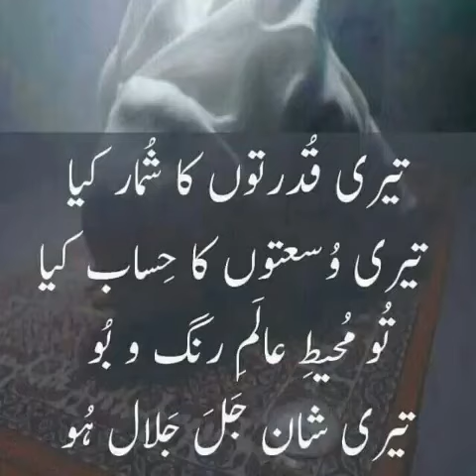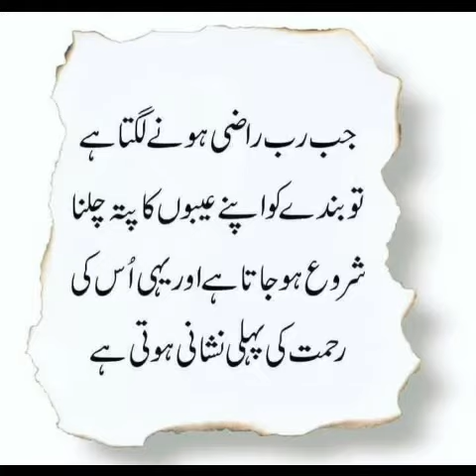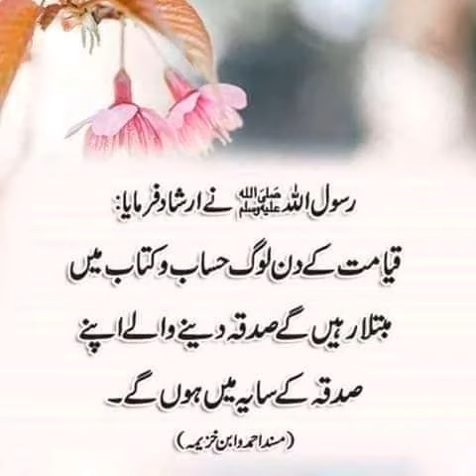Islamic quotes in Urdu || Islamic poetry || Urdu shayari ❤️❤️❤️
Islamic golden Aqwal in Urdu || Islamic poetry || Islamic poetry in Urdu || Urdu shayari